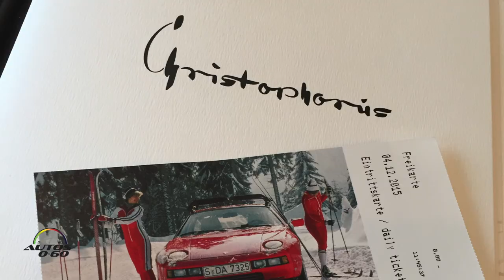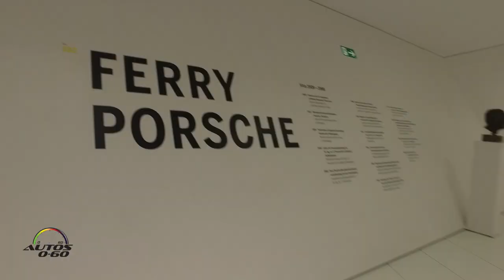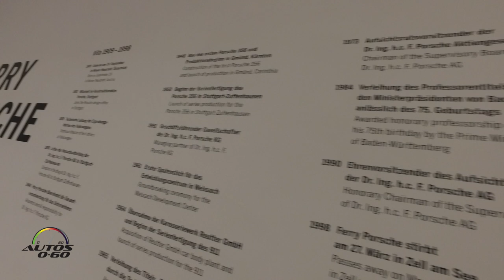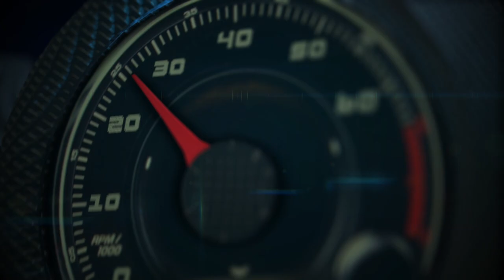Porsche Museum in Stuttgart, a Museum on Wheels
Unlike many other museums, the Porsche Museum stands for joie de vivre and variety.

It will retain its commitment to the long-established philosophy of the "Museum on Wheels" and will utilise, enhance, and expand the newly designed exhibition in Zuffenhausen.

Instead of a conventional static exhibition, the Porsche Museum is thus a constantly changing feas.

The regular re-arrangement and re-combining of exhibits reflect the self-image of a modern company which thrives on the tension between tradition and innovación.

With the "Museum on Wheels" Porsche is taking a route no one else has travelled.

Even the classic vehicles of the museum’s collection are serving the purpose for which they were built in the first place: driving!